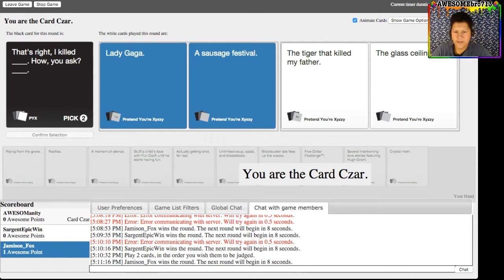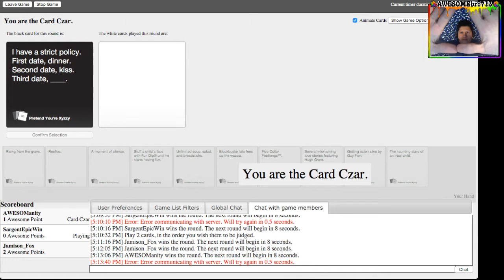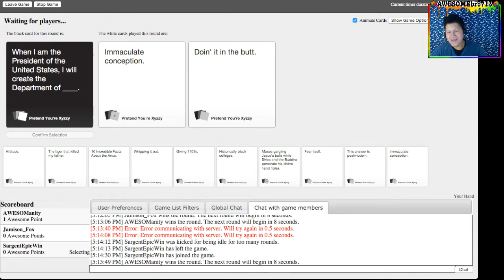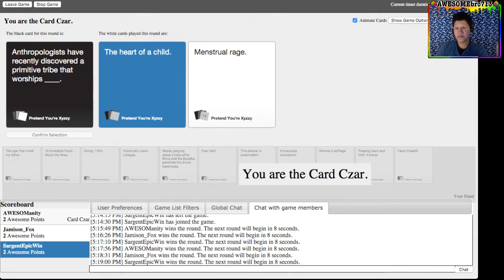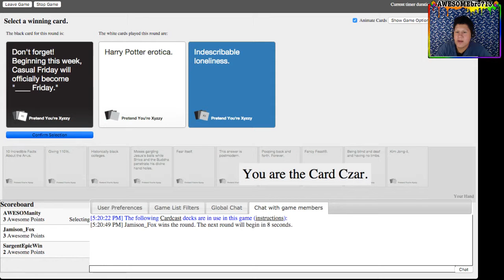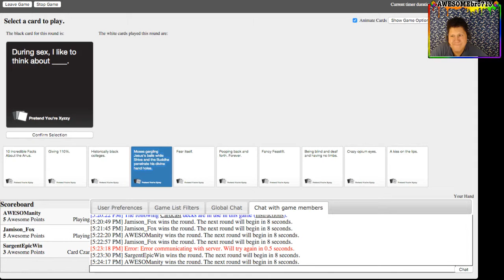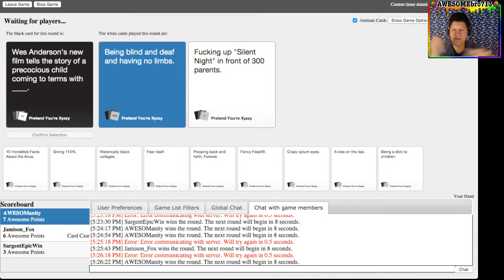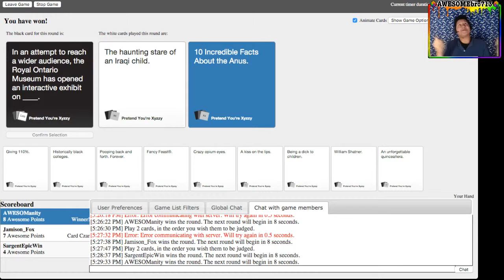Cards Against Humanity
!AWESOME VIDEO!
Cards Against Humanity with Jamison and CJ.
Jamison's Channel:
My name is Given, AKA AWESOMEbro. I play Minecraft and other random games. I post videos at least twice a week normally. If I'm playing games after recording i'll probably stream to Twitch. If you wanna see other stuff I do, check out my Twitch channel. I'm also going to try tweeting more things about what is happening on my Twitch and Youtube so check out my Twitter account or Facebook Page.